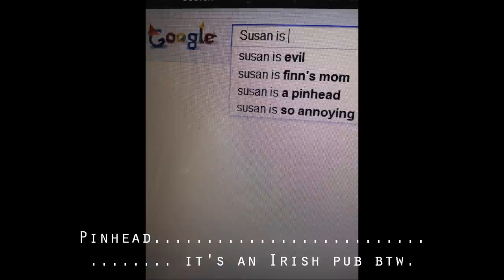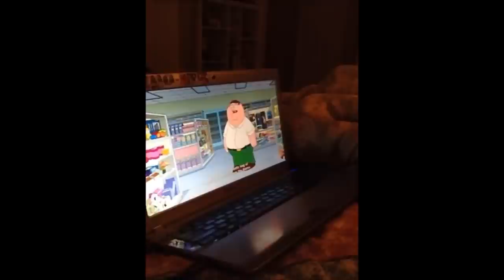Vlog: Boyfriend bought me Cold Stone's Cotton Candy ice cream!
I was super happy when he bought me cotton candy ice cream from Cold Stone, EEEEEEEEEEEEEEEEEEEEEEEE So happy! ^______________^ when it was like melting on my tongue, I felt like I had an orgasm.